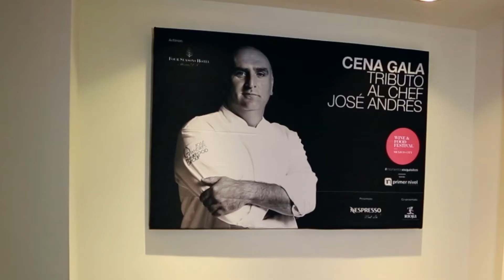Wine & Food Festival Mexico City 2015: Cena Tributo a Chef José Andrés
El hotel Four Seasons de la Ciudad de México se vistió de gala para recibir a una de las personas más influyentes del mundo, el Chef José Andrés.

Cinco de los mejores chefs de México y España fueron los encargados de preparar una exquisita cena de 5 tiempos dedicada a José Andrés para agradecer su gran carrera y aportaciones a la gastronomía y al mundo.

Una fina selección de vinos de DOCa Rioja acompañaron toda la cena con un maridaje elegido por los sommeliers del festival.

Al final de la noche el Chef Sergio Camacho sorprendió a los invitados con gaitas y un sorprendente postre inspirado en el lugar de nacimiento de José Andrés.